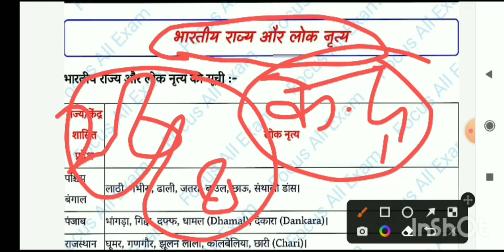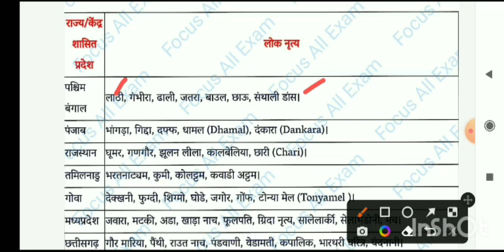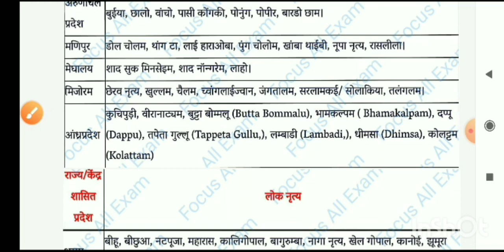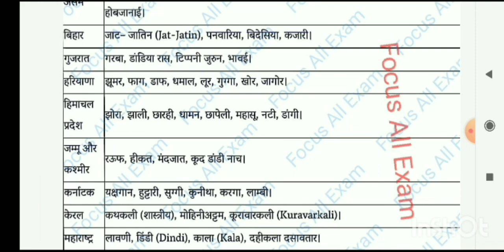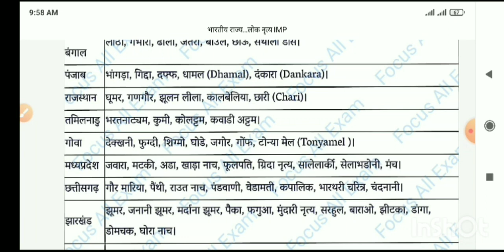सभी राज्य के लोकनृत्य || All State Folk Dance|| Most Important Topic